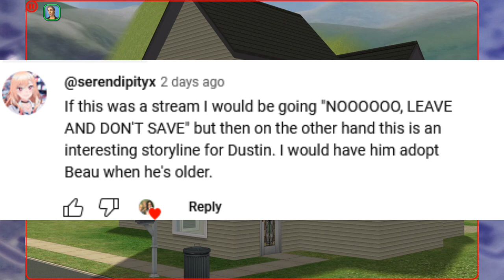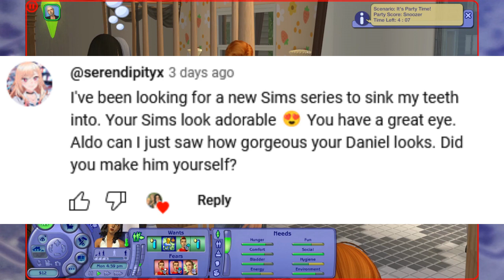Welcome to Pleasant-NEW! | Episode 8 - The Burbs | Pleasantview Let's Play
Hello and welcome to Pleasant-NEW Episode 8 where we meet the Burbs with their new aspirations and family dynamics! We throw a party and get settled into their new home with some good ol' fashioned renovating and decorating!

As mentioned in the episode, here's my tumblr where I plan on posting updates about the Let's Play and other sims related stuff. I'm working on making a directory of the families and other things like that. If you have any ideas for me as always I'd love to hear about it!